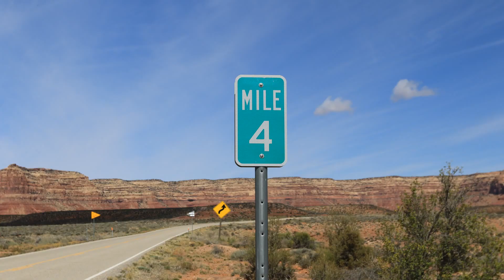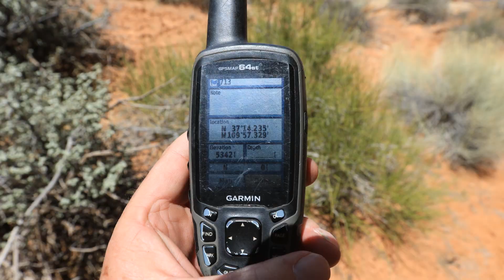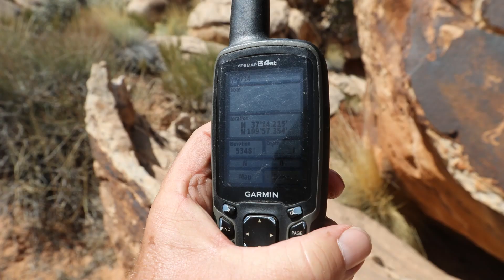Cedar Point III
Slideshow of a third scattering of petroglyphs in the area below Cedar Point near Mexican Hat, Utah.